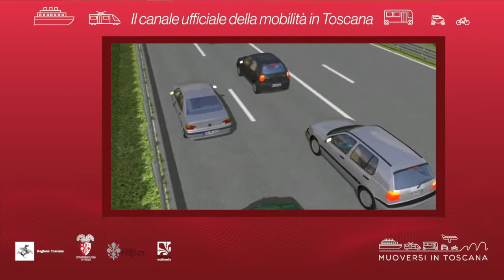Muoversi in Toscana - Edizione delle 11.30 del 24 luglio 2021